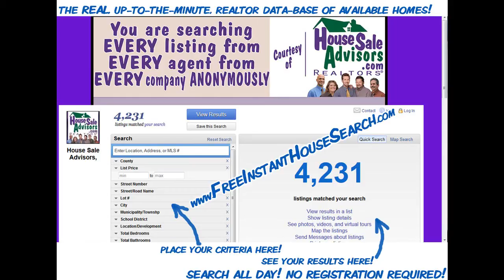5_ Bedroom_Homes_on_Poplar_York_Pa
5_ Bedroom_Homes_on_Poplar_York_Pa

3 stories semi-detached house for sale in York Pa. This house has 5 bedrooms and 2 full bathrooms with some appliances included.